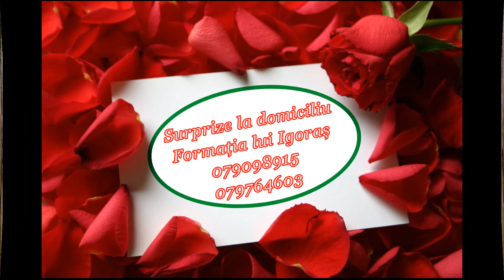Surprize la domiciliu cu Formatia lui Igoras 079098915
O frumoasa surpriza in satul Butor pentru unchiul Dumitru din partea nepoatelor Olga si Cristina.